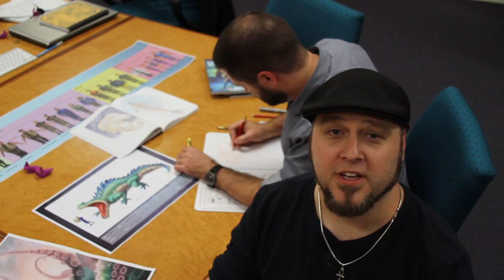Meet Tom Taylor and James Brouwer